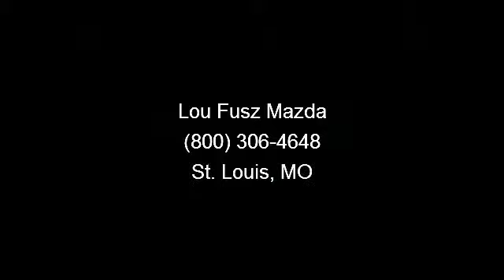2000 Honda CR-V - Lou Fusz Mazda - St. Louis, MO 63132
Lou Fusz Mazda Subaru proudly presents this carfax 1 owner 2000 Honda CR-V 4WD LX MANUAL. Represented in BLUE and complimented nicely by its GRAY interior. Fuel Efficiency comes in at 25 highway and 22 city. Under the hood you will find the 2.0L DOHC MPFI 16-valve I4 engine coupled with the 5-SPEED MANUAL TRANSMISSION W/OD.Safety Features:Nicely equipped with Childproof rear door locks, Driver  and  front passenger airbags (SRS), Front 3-point seat belts-inc: automatic tensioning system, adjustable anchors, Rear 3-point seat belts w/center lap belt.Please contact our certified internet team to schedule your custom appointment to see and drive this fantastic vehicle!Please call us for more information.